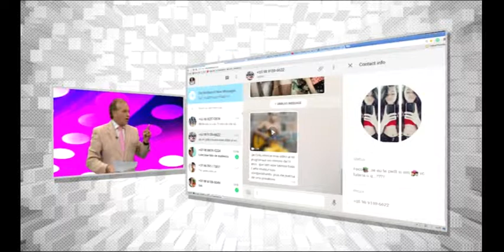Zé Cirilo na TV 24/04/15 - Menino canta bem pelo whats app